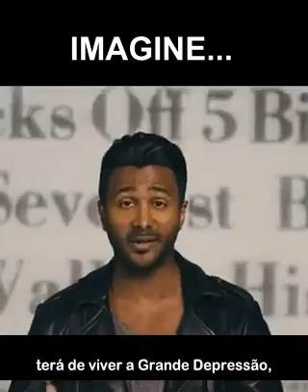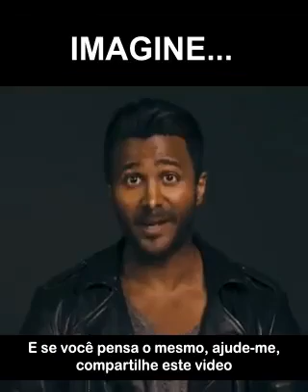11 de março de 2021